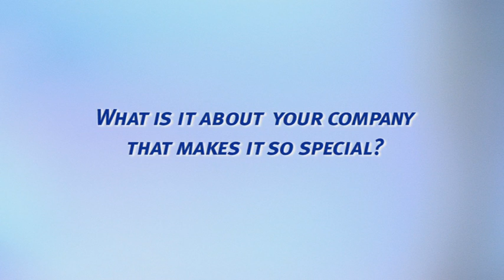Technology Pioneer 2009 - Klaas Kersting (Gameforge)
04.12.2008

Klaas Kersting Chief Executive Officer of Gameforge on being selected as Technology Pioneer 2009 by the World Economic Forum.